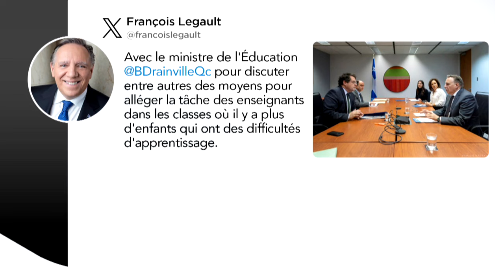Négociations dans le secteur public: le Front commun maintient sa menace de grève, la FAE rejette au